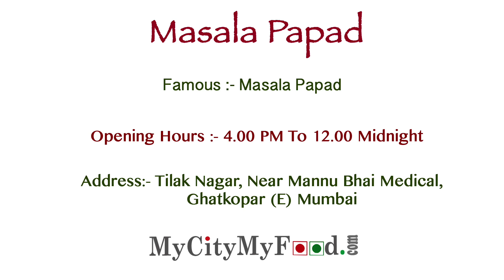मसाला पापड masala khichiya papad | Khau Galli | खिचा पापड | Indian street food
khichiya papad mumbai  masala khichiya papad mumbai is very famous and best evening snacks . Khichia papad, a healthy snack that can be easily made at home too! all you need is papads of your choice And add sev peanut chatpati daal and chat masala on it .

these types of Masala Papad available in khau galli at Ghatkoper (Mumbai), see this delicious testy Masala Papad and adress at the end of the video, some people said its a khicha papad.